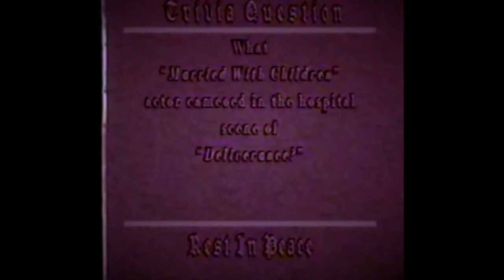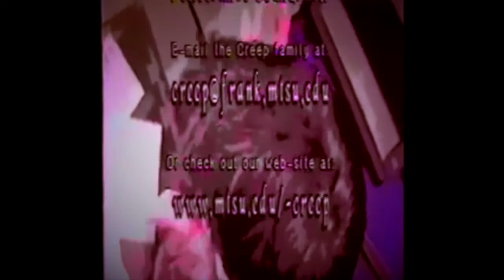Bartley McCorkindale & Oakridge Creep (Full Episode)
On this week's "banned" episode, Bartley & Oakridge review entrails from "Deliverance" and "A Boy and his Dog." Rednecks & inbreeding is the topic of the week.

Episode 15 Highlights:
- The Pickens County Fair.
- This week's trivia question